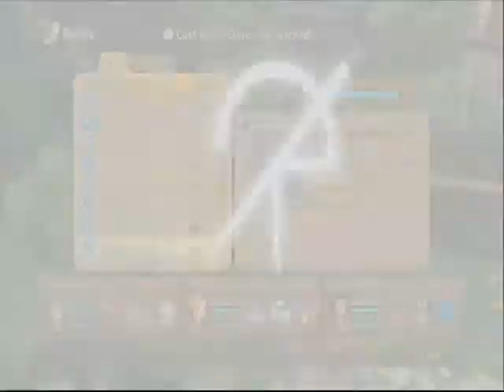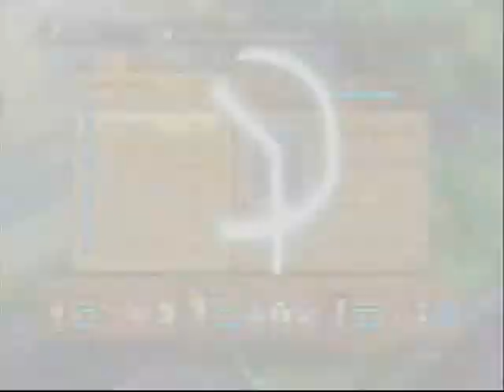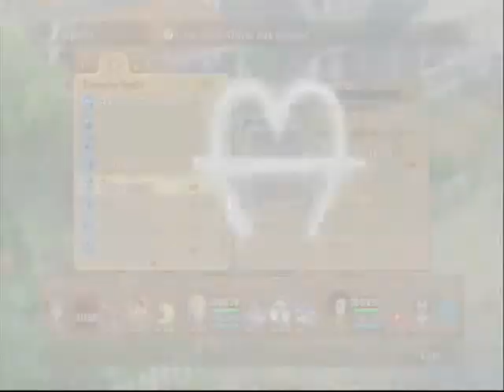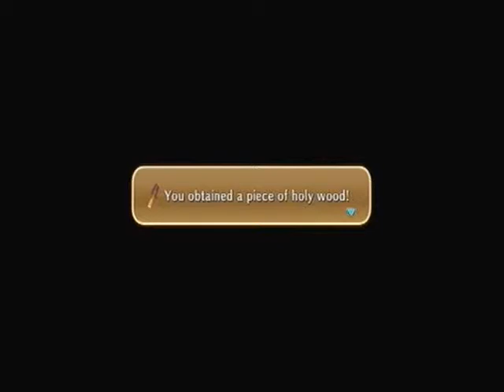Ni No Kuni 2013 50mins of Gameplay / wondering around AKA Japanese Pokemon as Jordi calls it lol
PS3 title - Just running around showing some aspects of Ni No Kuni very good JRPG game which does have similarity to Pokemon and Final Fantasy, Jordi seems to call this Japanese Pokemon but Pokemon stated in Japan anyway as it was published and owned by Japanese video game company Nintendo lol